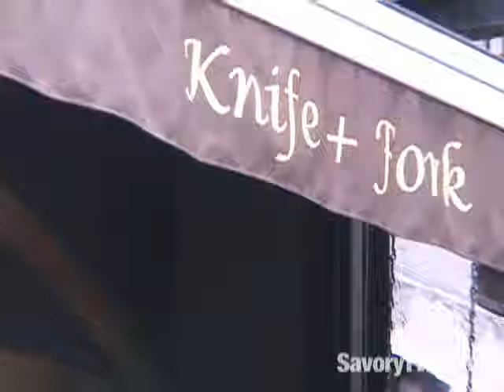Knife and Fork restaurant in New Yorks East Village with chef and owner Damien Brassel